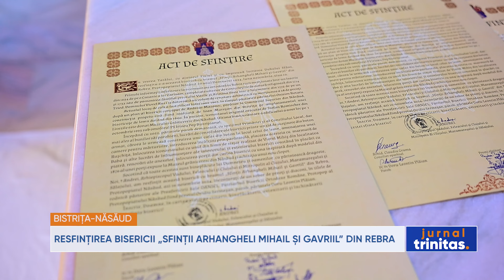Resfințirea Bisericii „Sfinții Arhangheli Mihail și Gavriil” din Rebra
În decursul celor 101 ani de existență, Biserica „Sfinții Arhangheli Mihail și Gavriil” din Rebra, județul Bistrița-Năsăud, a fost restaurată de mai multe ori. Ultimele lucrări de punere în valoare a edificiului au început în anul 2022 și au fost încununate astăzi prin slujba de sfințire, oficiată de Înaltpreasfințitul Părinte Andrei, Mitropolitul Clujului, Maramureșului și Sălajului. Ierarhul a sfințit și noul clopot care va fi montat în turnul-clopotniță, iar apoi a săvârșit Sfânta Liturghie. După citirea pasajului evanghelic, Părintele Mitropolit a rostit cuvântul de învățătură intitulat „Domnul Iisus Hristos este singura șansă pentru omenirea intrată în derivă”.